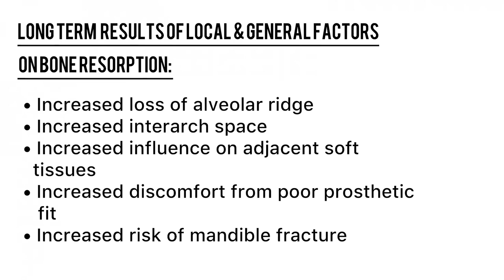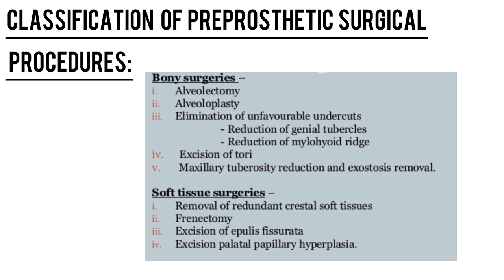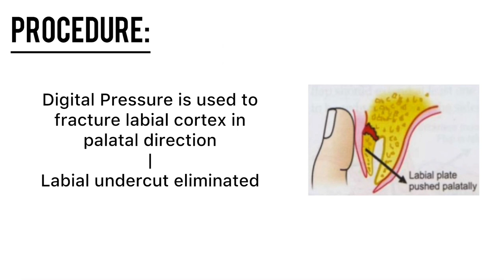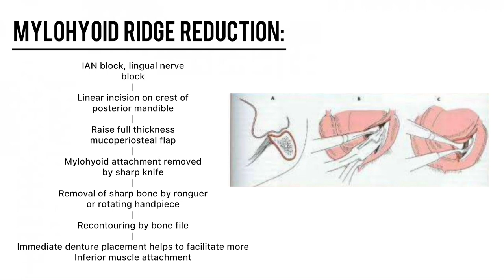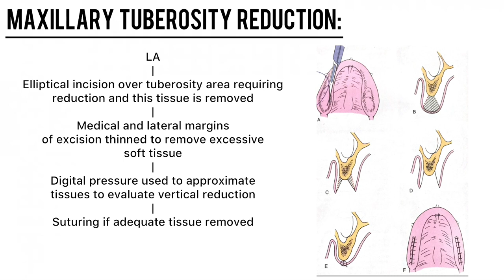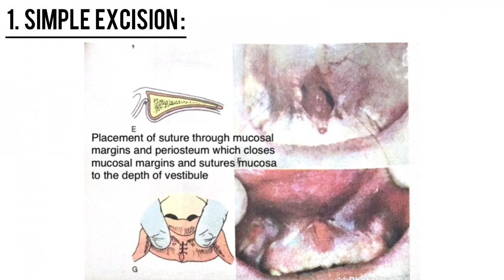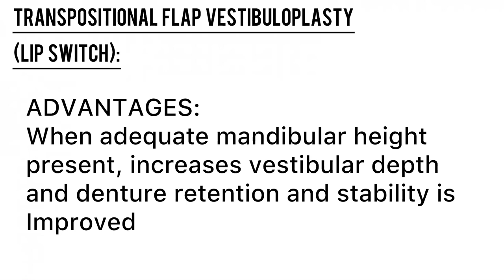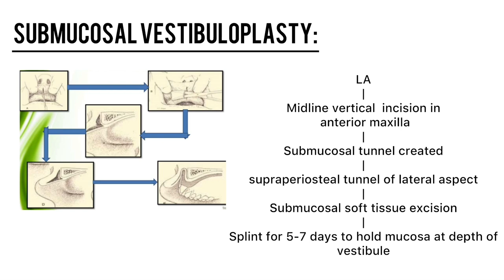PREPROSTHETIC SURGERY || ORAL SURGERY || BDS || ALVEOLOPLASTY || FRENECTOMY || LIP SWITCH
In this video I have summarized pre-prosthetic surgery. Please study this chapter along with the figures given in book! Comment down the topics you want me to cover in future.